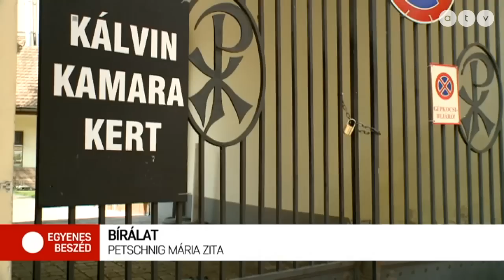Nem hatékony a kormány gazdaságmentő-csomagja?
Az Egyenes Beszéd vendége Petsching Mária Zita közgazdász.